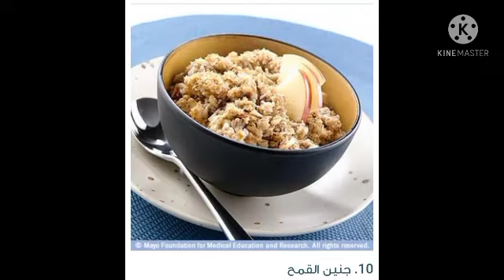افضل ١٠ اطعمه مفيدة للصحه لاتشاهد سكس xnxx فهو حرامxxx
غانغنام ستايلPSY - GANGNAM STYLE(강남스타일) M/VМаша и Медведь (Masha and The Bear) - Маша плюс каша (17 Серия)Bath Song | CoComelon Nursery Rhymes & Kids SongsJohny Johny Yes Papa 👶 THE BEST Song for Children | LooLoo KidsLuis Fonsi - Despacito ft. Daddy Yankeeديسباسيتومحمد حماقي
محمد امام
تامر حسني
محمد رمضان
أحمد السقا
مقاطع ساخنه
غاده عبدالرازق
هيفاء وهبي
علا غانم
دنيا سمير غانم
ميرفت امين
كريستيانو رونالدو
Cirstiano ronaldo
احمد السقا
احمد حلمي
شيكو
هشام ماجد
احمد فهمي
مسيطره
باي باي ثانويه
حسن شاكوش
نور التوت
علي قدوره
حلقولوا
احمد فهمي
كريم عبد العزيز
حسن حسني
عبدالله مشرف
سكس
اغراء
ياسمين صبري
عادل امام
مي عمر
اكرم حسني
عمرو دياب
شيكابالا
ابوتريكه
Benzema karim
Mo salah
Mohamed salah
Gorgina
محمود عبدالمغني
علي ربيع
غاده عادل
منه شلبي
وفاء عامر
ايتن عامر
دره رزوق
Ferrari
Ferrari 法拉利
Ferrari
Ferrari
Ferrariأحلام (مغنية مصرية)
Baby shark
Shape of you
الحمام
Xnxx
امينه خليل
ندي موسي الهام شاهين مي عمر رحاب الجمل ياسمين عبد العزيز منار سامي منه فضالي سلمي الشيمي هدير الهادي مادلين طبر تامر حسني اكرم
عادل امام هوجن مليون دولار امريكا عاجل اخبار
عري عريانه ملط قالعه بيكيني ساره سلامه الهام شاهين عبلة كامل رضوي الشربيني الاهلي مي حلي شوبيز انغام نانسي عجرم شيرهان ليلي علوي حالات واتس الغزاله رايقة مهرجان مهرجنات هاجر احمد نبيله عبيد سهير رمزي ريهام حجاج مصطفي شعبان اسماء جلال زينه غاده عادل منه عرفه مي عزالدين رقص بنات تيك توك ميوزكلي روسيا اوكرانيا بيجو لايف
مليون دولار هند صبري مايان السيد بيومي فؤاد رامز جلال التومي رانيا دينا عبدالله مشرف حماده هلال مصطفي قمر حمزه نمره تامر عاشور عمرو حسن
هنيدي محمد رمزي هاني توفيق نووي نووية يوم القيامه rpj بازوكه حرب  مصارعه undertaker fastandfauiros need for speed grand theft auto v gta v 5 جاتا هشام ماجد منه عرفه ببجي call of duty فري فاير free fire مورتال كومبات mortal kombat جنس جنسي جنسيه هيلكوبتر عصابة مافيا زين رمضان كريم العيد الأضحى افلام مسلسلات سكس xxx xnxx قرية التومي رانيا دينا وفاء عامر عمرو لَالليثي شوبير شلبي مي حلمي ابو تريكة محمد صلاح مو صلاح mohamed salah احمد حاتم شيرين رضا دارين حداد السقا حلمي يوسف الشريف
البعض لايذهب للمأذون مرتين كباب كفته xnxx سكس اهداف ليفربول liverbool byern munch
Manchestr unites usa ترامب بوتن الصين أمريكا مصطفى حسني نرمين الفقي ليلي الزاهر ناديه الخولي عز رءيس ملك بطوطه احلام امل جهاد البنا كريم محمود عبد العزيز فهمي هنادي مهني دينا الشربيني عمرو دياب نور ايهاب سعاذَد حسني كارمن لبس ملك ميرهان حسين بطوطه نور ايهاب احمد العوضي هبه مجدي ريهام سعيد سعد الصغير بوسي سما المصري حورية فرغلي هنا شيحه هلا احمد العوضي السقا حلمي مكي احمد رزق اشرف عبد الباقي اكشن ضرب نار حمو الطيخا حلقولوا حمو بيكا dance نبيله عبيد محمد امام عمرو سعد مصطفي شعبان يوسف الشريف احمد فتحي شيكو اللعبة عقله طار جاكي شان فلوس حرب بيبي شارك واحده جامده مره قالعه فاجره قميص نوم اسعاد يونس اغنية amr diab سالت الشيخ و قال حرام اغاني مطعم عصير دبي dubai سرين عبد النور علي ربيع اوس اوس مسرح مصر عمر شاور حسي فهمي التوينز ارباح نيمار برشلونة ريال مدريد مانى s7s سحس الاكيل النمو cbc اسد نمر المشوارm المداح حلوه مفيش كلام مسيطره لميس خان mbc mercedes bmw hyundai lamprghini aston martin تويتا علاءالدين قصص audia hunda peguato 508‪ شمال سلاح ضرب نار ممثله ممثل سامسونج ايفون اوبو نور التوت علي قدوره عمر كمال هشام ماجد حمو بيكا سامر المدني ايو الشوق كايروكي شارموفرز  حوده بندق مسلم عبدالباسط حموده تيتو
اوكا اورتيجا الدخلاوية شحته كاريكا فريق الاحلام القمه
اللمبي محمد سعد احمد سعد شعبان عبدالرحيم ام كلثوم سعد لمجرد كاظم الساهر طيارة صاروخ رحلة
Sony samsung IPHONE oppo Huawei honor xhami redmi relme canon Nikon الجزيرة احمد السقا عبسلام عبد السلام فضيحه للكبار فقط دجال سحر شعوذة mrbeast حلقه الفضاء nasa رحله عوامه انفجار شادي سرور القيصر نادر احمد امير عيد تركي هندي مروان موسي بابلو يا سمرة سليمان الجوكر  عقرب تراك ويجز نادر احمد kfc كنتاكي الدحيح حمدي و وفاء روجينا تسلا ايوه عربي tesla محمد ثروت باسل الحاج شادي سرور اشرف عبدالباقي سامح حسين بوغاتى رولز رويس vice city شاورما xbox ps5 ابو فله abo flah تحفيل وكته نكته ضحك تريقة موزه احمد الكبير اوي هدرس اشرف فزاع dodge pizza mr bean  حلويات حكم طيارات قنبلة خناقه اقوال nasa صاروخ القاهرة لندن الهند الصين روسيا كندا امريكا فيلم غاز مقاطع ساخنه ساره جاي مايا خليفه sara jay maya khalifa